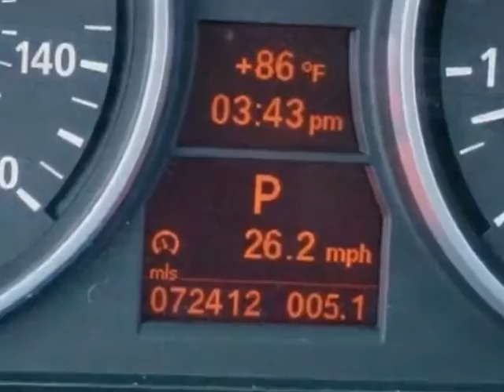2007 BMW 3 Series 4dr Sdn 328i RWD Sedan - Rock Hill, SC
Honda Cars of Rock Hill, Rock Hill, SC - BMW 3 Series 328i